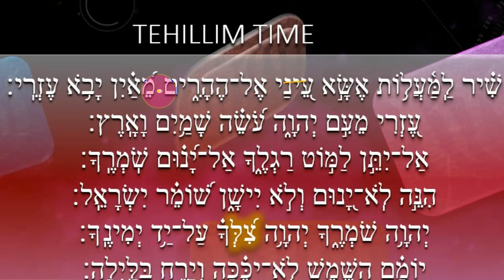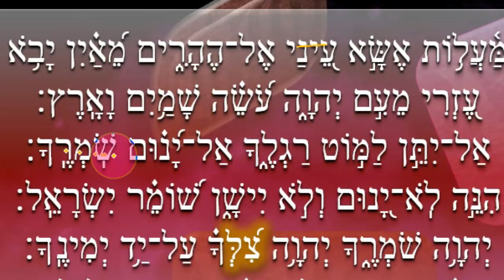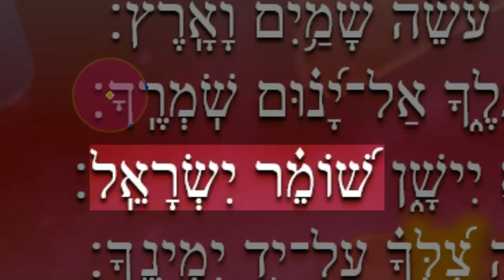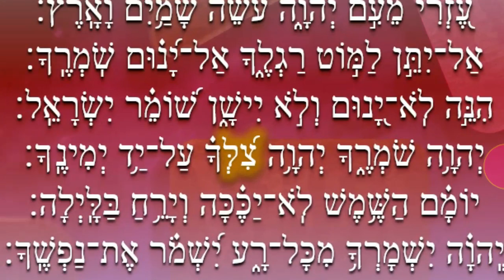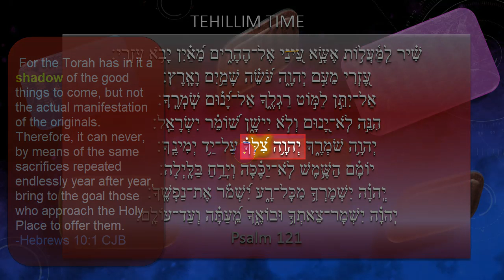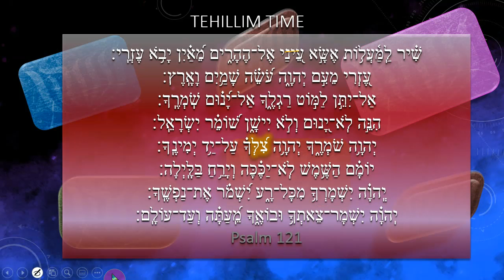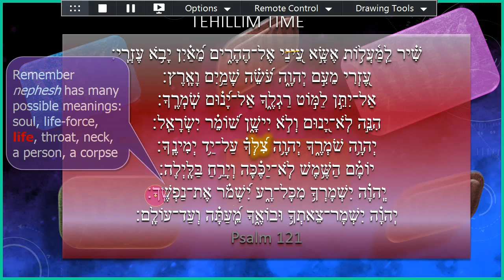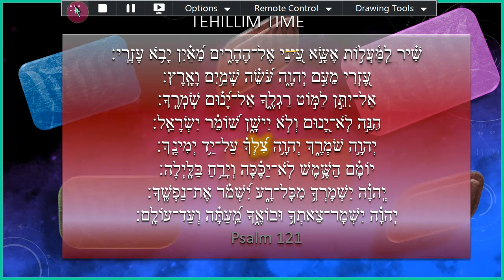Psalm 121 - peshat / traditional translation. Adonai keeps שומר us even as we keep שומים His word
High level word for word translation and talk about Tehillim 121 תהיללים קכא Psalm 121.
Learn how blessed it is to be in the shadow of Adonai, just as it's blessed to have the shadow of things to come (His Torah) in our lives.
Shadows are good for middle Easterners, it's not a negative as assumed by the goyisha Western Churches.